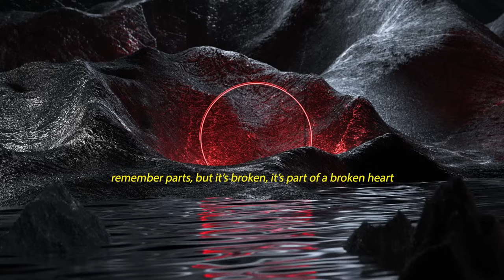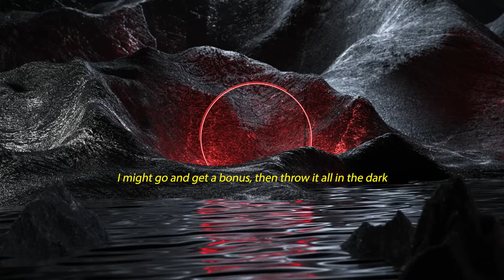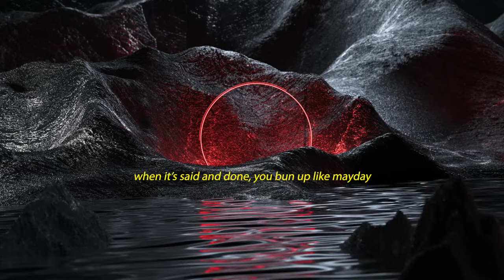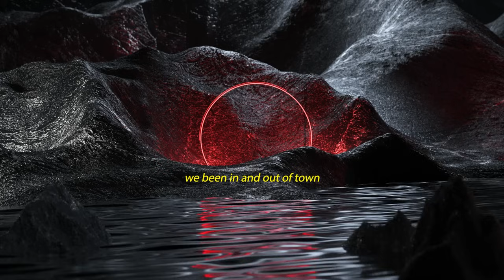Darci - Burn Ft. BEAM (Official)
Burn Ft. @whoisbeam

Produced by Rance Riley

Animations by Marco Bergstein

Lyric captioning by Lizzi Blake

Lyrics:

Gasoline and sparks, every time you come around
Longs nights, dark hearts, pour it up until we drown
Been gone, saw stars, we been in and out of town
Promise bae I’ll hold you down, either we burn it down
Promise bae I’ll hold you down, either way we burn it down
Burning, burning
Yeah you know we burn it down
Burning, burning
We been in and out of town, promise bae I’ll hold you down, either way we burn it down
Burning, burning

Honesty we get crazy, keep leaving with all the marks
Remember parts, but it’s broken, it’s part of a broken heart
Way she shaking, losing focus, it’s honestly kind of art
I might go and get a bonus, then throw it all in the dark
Hold her throat and keep her choking, know she love it seeing stars
Guess it takes something to notice piranhas swimming with sharks
Got too many bills to fold, they been holding all of the cards
We got demons for the season, they got us going to Mars
(Yeah)
We, love it and we hate it like a burn track
We, took it to levels we couldn’t turn back
See, dealing with devils we should’ve learned that
We, turn up a level, we finna burn that

Burning, burning
Burning, burning
We been in and out of town
Burning, burning

I got ties from burning down
Two phone shawty, got her ‘round
I know its raining now, but we were together in that drought
Investing for later, nah nah
Silent killer, she don’t make a sound
Cancel afternoons, she don’t want boys in
I can’t get up for no hoes, cause she down
Only time she lying is when she lay down
I speak to you in tongues, I call it foreplay
When its said and done, you bun up like mayday
We, turn up a level, we out here burn that

Burning, burning
Burning, burning
Burning, burning